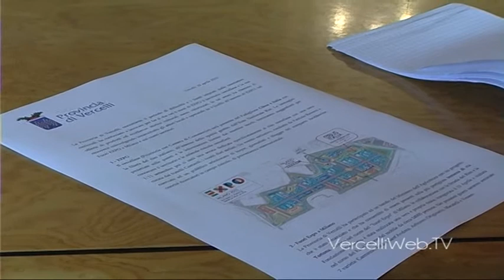20150501 Expo 2015 Vercellotti